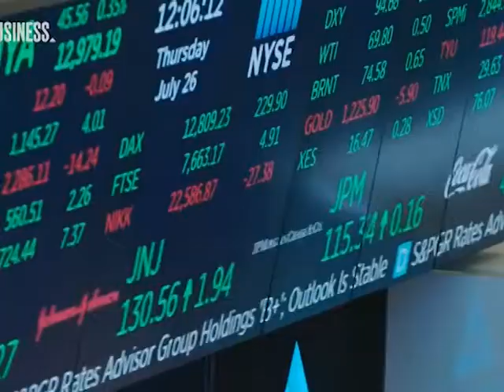Donald Trump Political Career